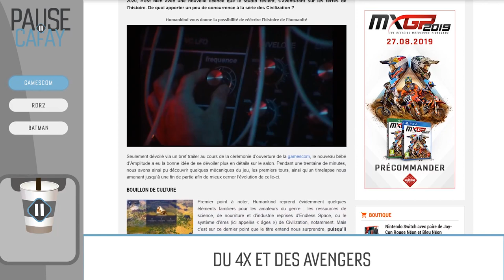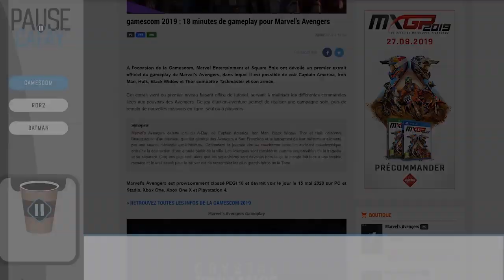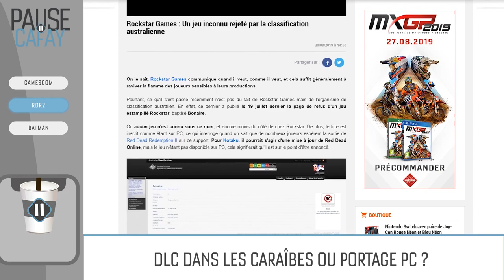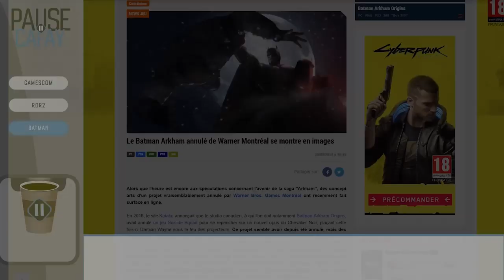RED DEAD REDEMPTION 2 sur PC ou nouveau DLC ? | PAUSE CAFAY #382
Red Dead Redemption 2 sur PC ? On en parle dans cette Pause Cafay !